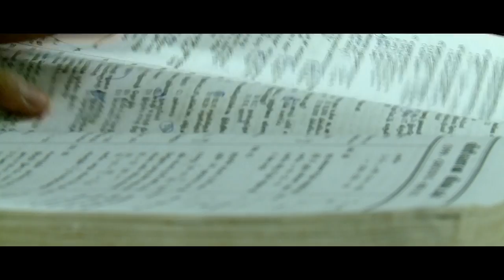என்னை வெல்வேன்| ENNAI VELVEN|Tamil Motivational songs |Dr.K.Karthikeyan|Tamil MotivationalAlbum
ENNAI VELVEN – MUYENDRAL MUDIYUM
Crew: Dr.K.Karthikeyan , G.Sivaraman, R.Prasanth, R.Aravindh, A.Mohan & Many More
Lyrics: Dr.K.Karthikeyan & G.Sivaraman
Sound Track: G.Karthikeyan
Camera & Editing: John
Director: S.Karuppaiya Raja
Creative Head: Dr.K.Karthikeyan
Media Support: STV-Trichy